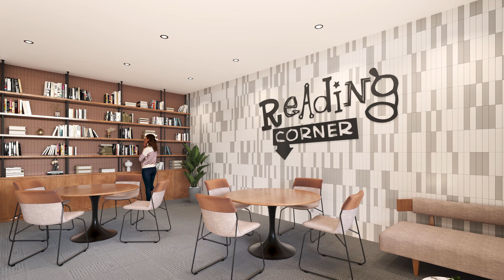Parshwa Luxuria Final